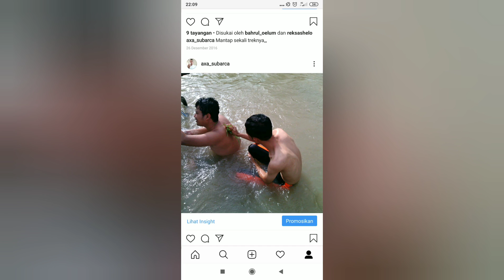Gowes sampe celana melorot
Gowes
Kota serang
Banten
Olahraga
Bersepeda
Sehat
Kebugaran
Tubuh
Viral